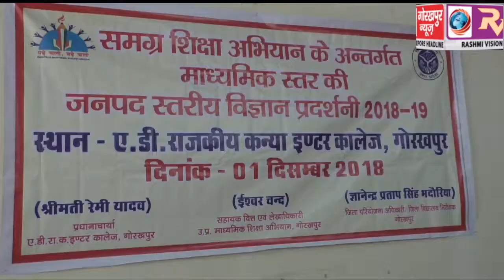जनपद स्तरीय विज्ञान प्रदर्शनी का हुआ आयोजन, डीआईओएस ने कहा प्रदर्शनी से होती है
जनपद स्तरीय विज्ञान प्रदर्शनी का हुआ आयोजन, डीआईओएस ने कहा प्रदर्शनी से होती है छात्रों में छुपी प्रतिभा का निखार